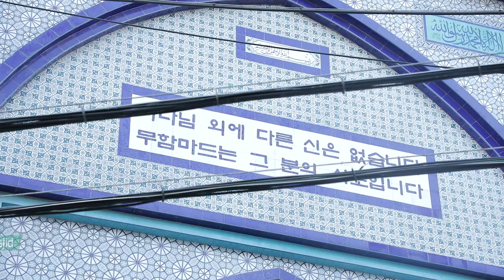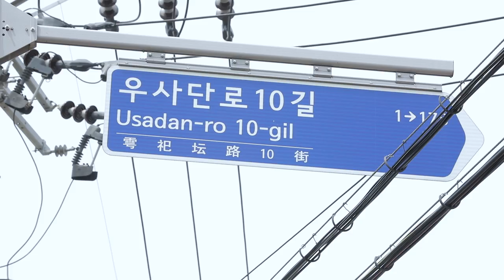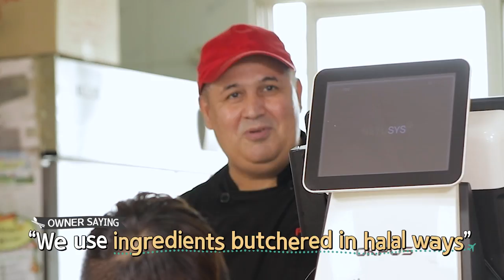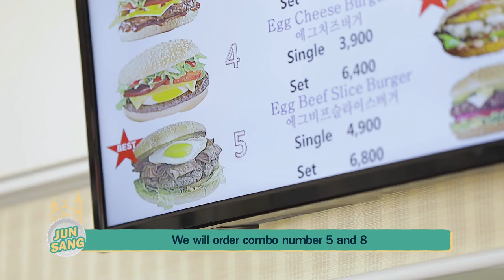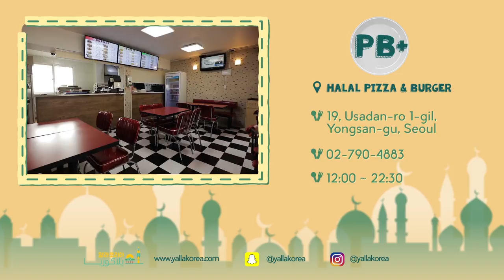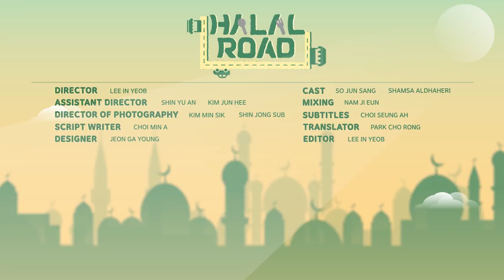There is "HALAL PIZZA" in Seoul too!!! with Shamsa[ARB/ENG] [THE HALAL ROAD-02]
[ARB/ENG] THE HALAL ROAD - 02 Episode

Korean MC "Jun Sang" and today's guest "Shamsa" tried "Pizza" and "Burger"
Guess!!
what it tasted like from our video now!

في كوريا يوجد الكثير من المطاعم الحلال العربي والهندي والتركي
ولكن من الصعب أن نجد المطعم الإيطالي خاصة مطعم البرغر أو البيتزا الحلال

فاليوم جرب جون سانغ وشمسة مطعم البيتزا والبرغر الحلال عند ايتوان
تخيلوا كيف كان الطعم من الفيديو!

* Dear Arab friends *
Is there anyone who can provide "Arabic subtitles " for us
please send email to us
Thanks~!

Arabic subtitle by Bassil & Diana (@Dianayusuf98)
Thanks